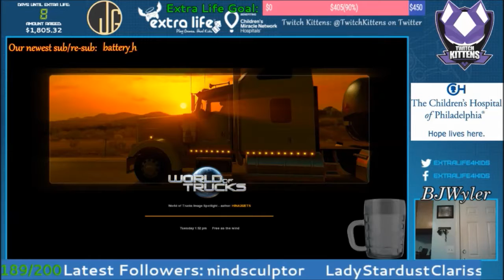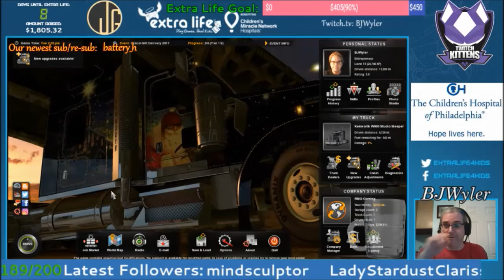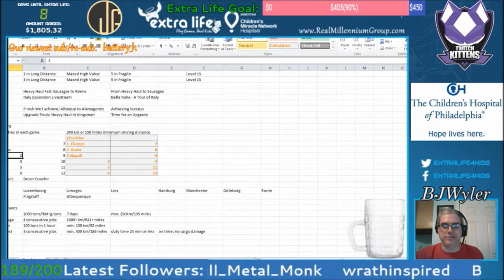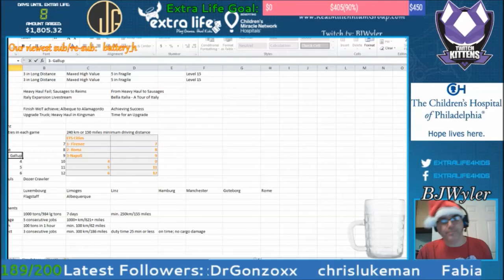American Truck Simulator #13 - Grand Gift Delivery Part 3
While we are in Albuquerque, we decide to buy a new garage, then take an haul of presents back to Gallup.